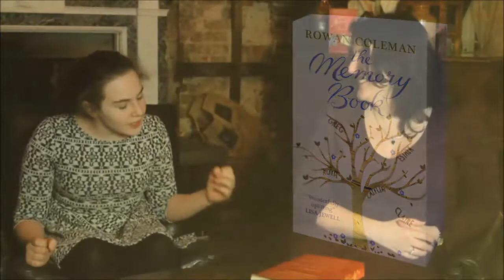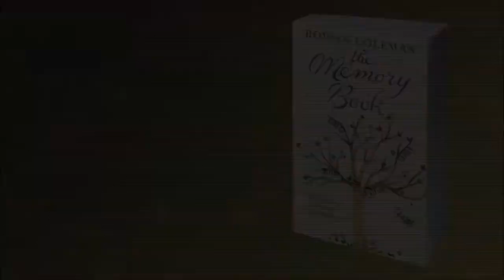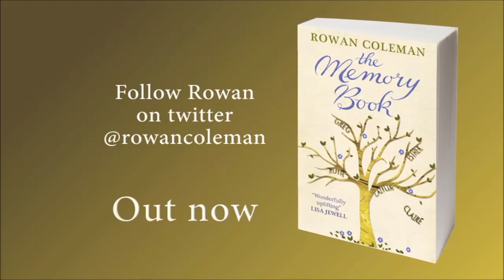The Memory Book By Rowan Coleman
Rowan Coleman, author of The Memory Book, shares some of her favourite and most embarrassing memories with her daughter.

The Memory Book is part of the Richard and Judy Book Club Autumn 2014.